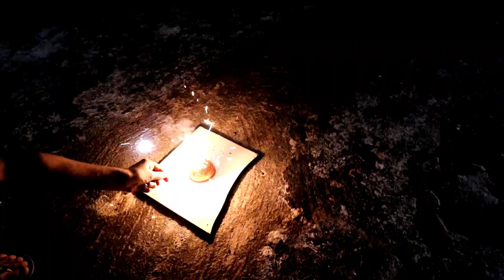Diwali crackers testing 2020||TESTING DIWALI STASH 2020||TESTING DIFFERENT BEST CRACKERS DIWALI 2020